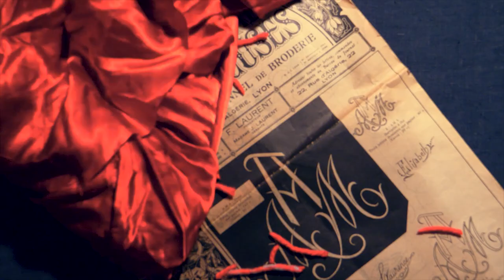Amour Formica - Lapin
🎬 Réalisation et montage : Richard Palm
🌈 Étalonnage : Jonathan Bertrand

🎤 Musique et paroles : Erwan Choquenet & Delphine Barthélemy
🎧 Arrangements : La Cité Carter (Amiens)

💗💗💗 Un merci aussi grand que les lapins Géants des Flandres à :

💛 Richard & Junk pour leur professionnalisme, leur patience et leur cerveau qui a supporté le morceau plus de mille fois 💛

🧡 Inès Hernandez et son élevage des Poupinous 🧡
(Vente de lapins Géants des Flandres et autres races)

💚 La Lune des Pirates & La Cité Carter 💚

🐶 L'association Bulldog Audiovisuel pour les locaux et accessoires 🐶